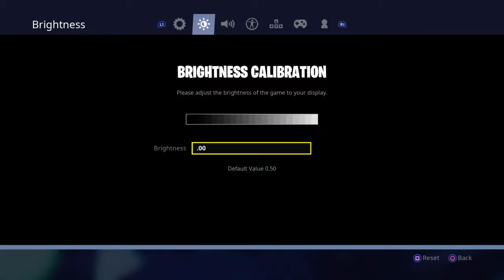Playing Creative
F3N Verse